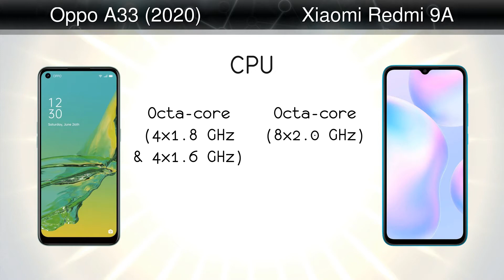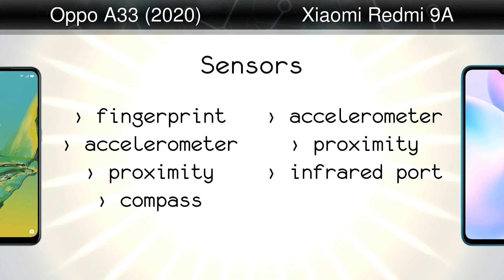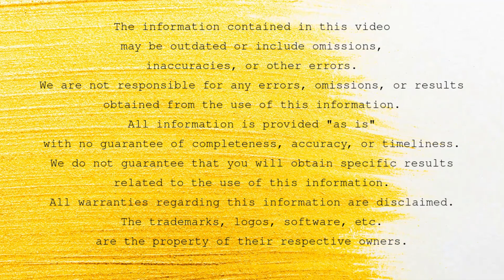Oppo A33 (2020) vs Xiaomi Redmi 9A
Comparison: Oppo A33 (2020) vs Xiaomi Redmi 9A